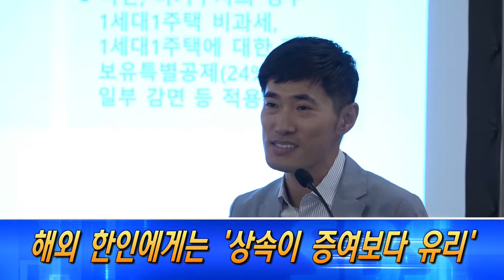[헤드라인 뉴스]